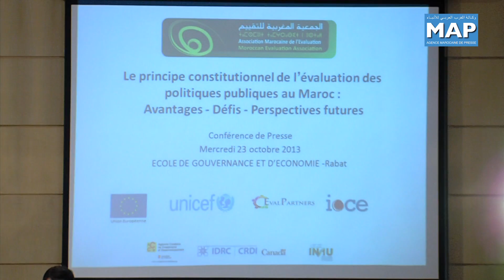ندوة بالرباط حول المبدأ الدستوري لتقييم السياسات العمومية في المغرب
نظمت الجمعية المغربية للتقييم اليوم الأربعاء 23 أكتوبر بالرباط ندوة حول موضوع "المبدأ الدستوري لتقييم السياسات العمومية في المغرب" وذلك بعد منحها جائزة اعتراف دولي من قبل الجمعية الدولية للتعاون في التقييم تقديرا لمشروعها حول "مأسسة التقييم على المستويين الوطني والإقليمي بأفريقيا".